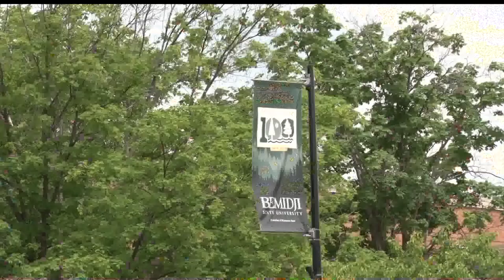Bemidji's Public Works Facility Offering Activities For Summer